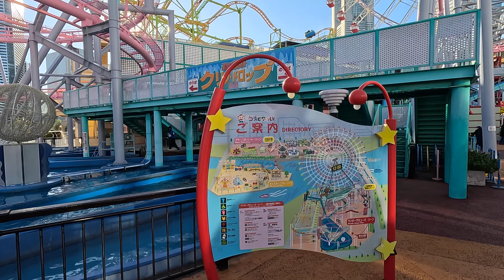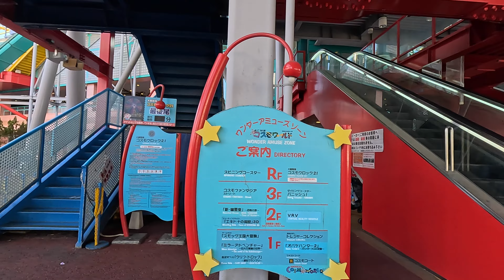strolling around Yokohama（YOKOHAMA COSMO WORLD）横浜散歩（よこはまコスモワールド）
Japanin matkailu
السياحة اليابانية
Giappone Turismo
Pariwisata Jepang
Turismo no Japão
Japansk turisme
Japan Tourismus
Japonya Turizm
Japan Toerisme
Japan Turism
Tourisme au Japon
일본 관광
Turismo de Japón
日本旅游
Turismo no Japão
การท่องเที่ยวญี่ปุ่น
जापान पर्यटन